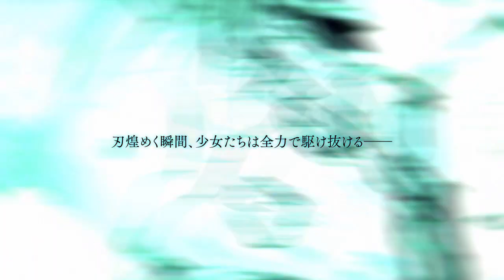Visual Novel Theater #577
This is the opening movie of the visual novel "Akatsuki Yureru Koi Akari".